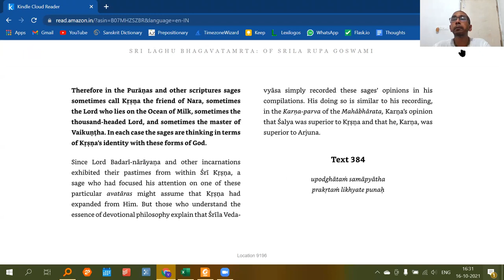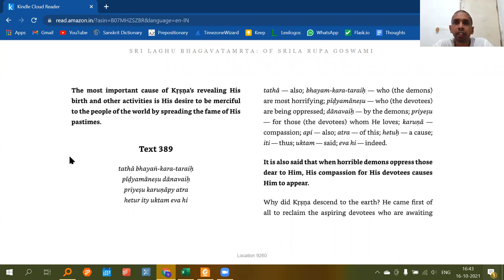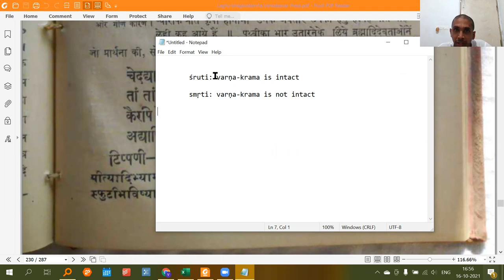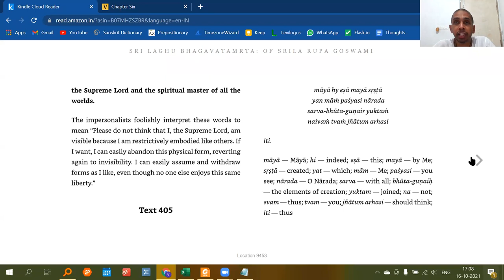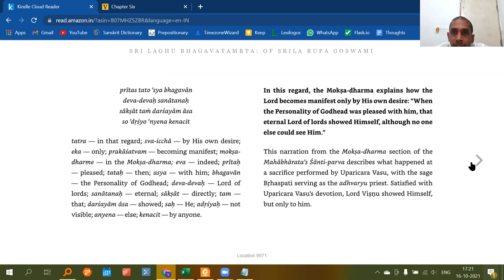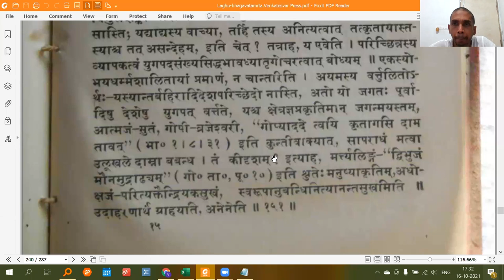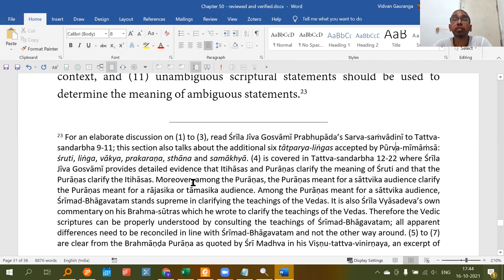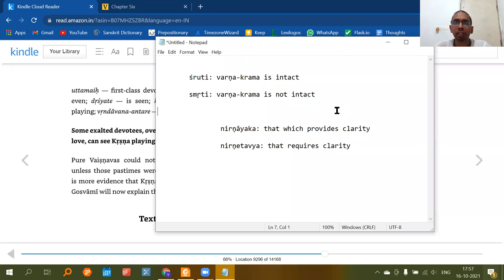Bhagavatamrita Vicara | Lesson 21 | HG Vidvan Gauranga Prabhu